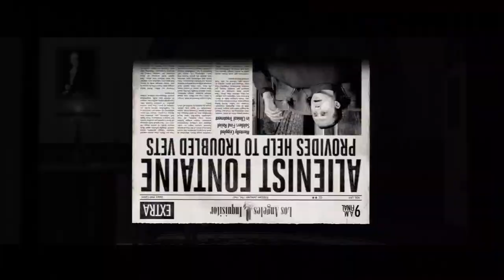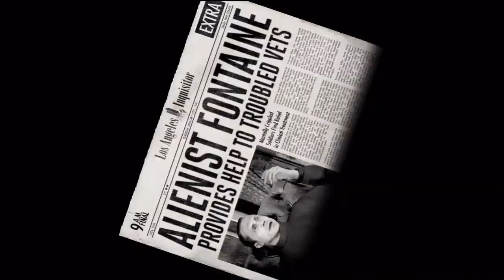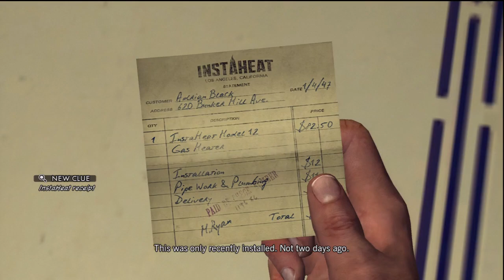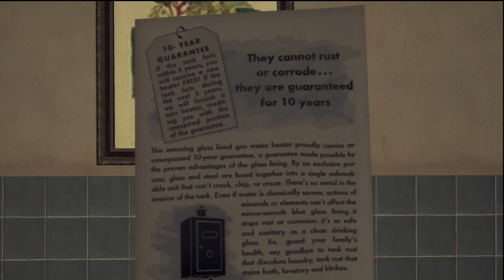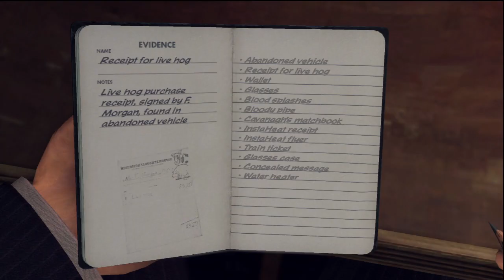LA NOIRE w/ UDJ & TheNSCL - Episode 4 - A Fraudulent Affair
I wouldn't say the plot thickens, but somebody added some oatmeal to the plot, we'll just say.